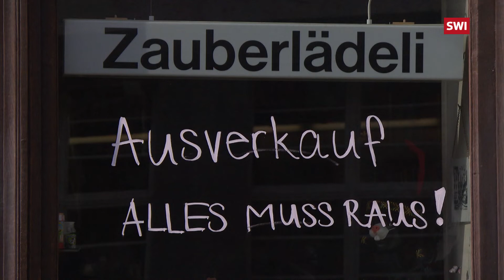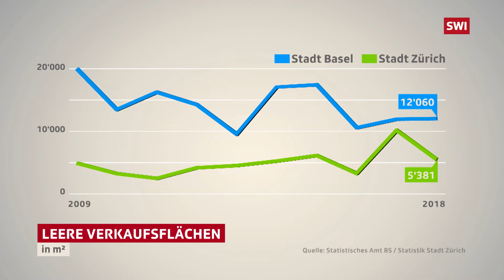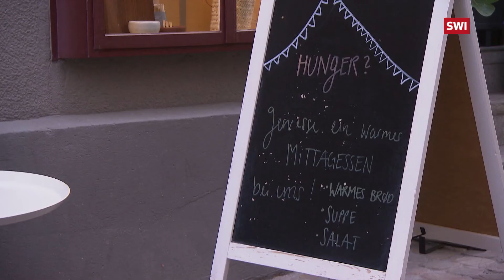Survival strategies for small shops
It's been a tough time for Basel shopkeepers, with many consumers skipping over the border for cheaper products in Germany, and added competition from online suppliers. But retailers are starting to turn things around, with a bit of imagination and diversification. (SRF/swissinfo.ch)